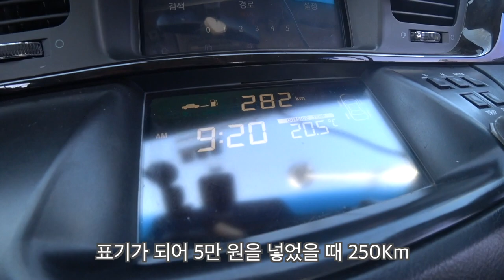휘발유를 대체할 수 있다면 LPG 규제완화 되었으니 개조가 답인가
국산 대형세단 의 왕
구관이 명관이고 썩어도 준치로다
에쿠스를 운행한지 어언 벌써 6개월이 넘어가고 있습니다.
구형? 이지만, 나름 페이스리프트가 된 에쿠스를 타면서 느끼는 점.
편안하고 안락하다... 매일 매일 타고 싶다...
왜 사람들은 돈을 들여 최고급세단을 타는지 알게되었는데,

더 좋은 차는 대체 얼마나 더 좋은 느낌일까 생각하게 됩니다.
다만, 저역시도 합리적인 중고차로 선택한 승용차이기 때문에, 6개월 타면서 점점 차량에 신뢰도 쌓이는듯 합니다.
그러다 보니 광택도 한 번 내어보고, 수리도 잔잔하게 하면서
총 킬로수 13만이 된, 어떻게 보면 연식에 비하면 아주 젊은 에쿠스를 더 오래 타기 위해..
최소 10만키로는 더 타고 싶어서

LPG개조 를 생각하게 되었습니다.
개조 는 노후디젤 개조 처럼 연료를 아예 바꾸는 시스템이아니고
휘발유와 lpg 겸용 으로 개조한다고 합니다.
그러다가.. 고민이 생겼습니다.

과연 구형 차량에 개조라... 맞는 선택일까 라는 것이죠
경험이 많으신 혹시 경험해 보신 여러분들의 의견을 듣고 진행하고자 합니다.
여러분 도와주세요